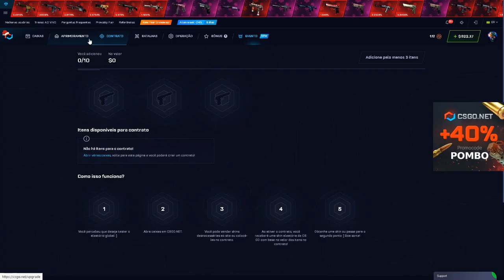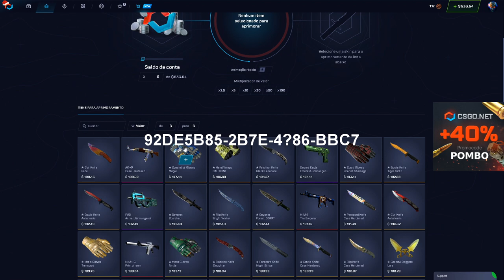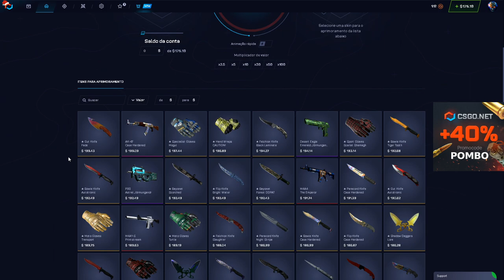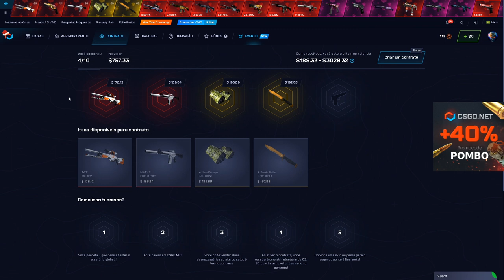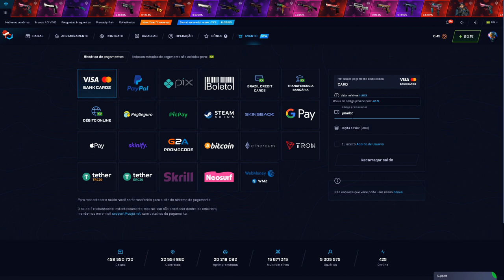LUVA DE 2000$ nesse CONTRATO NÃO ACREDITO...